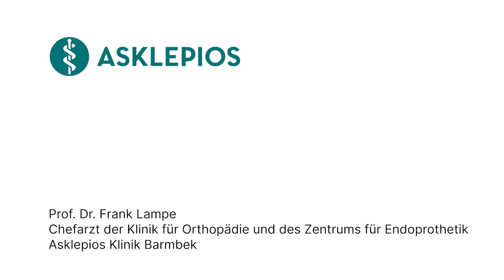Was ist eine Teilprothese? - Medizin ABC | Asklepios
Ein künstliches Kniegelenk kann Schmerzen lindern und die Lebensqualität verbessern. Nicht das gesamte Kniegelenk muss dabei erneuert werden, eine Teilprothese ersetzt nur den geschädigten Gelenksbereich. Prof. Dr. Frank Lampe
erklärt, was eine Teilprothese ist.

Prof. Dr. Frank Lampe, Chefarzt der Klinik für Orthopädie und des Zentrums für Endoprothetik an der Asklepios Klinik Barmbek